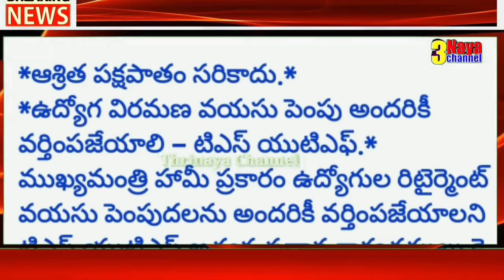సీఎం గారు ఉద్యోగుల రిటైర్మెంటు వయస్సు పెంపు వాగ్ధానం ఏమైంది..? 20 నెలలు గడుస్తున్నా,పెంపు మాటే లేదు.